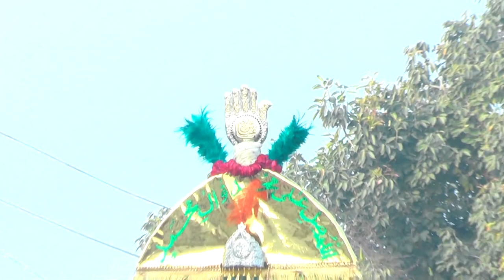Matam Dari-13-1-2024=Marariyan Syedan LALAMUSA-2